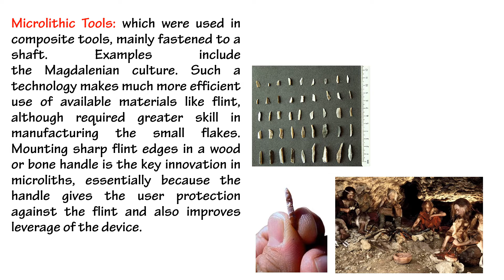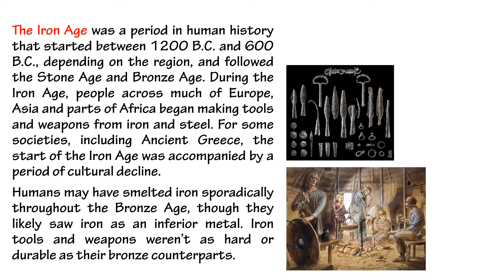SCIENCE, TECHNOLOGY, AND THE SOCIETY LESSON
Science, Technology, and the Society lesson 1  from prehistoric to iron age